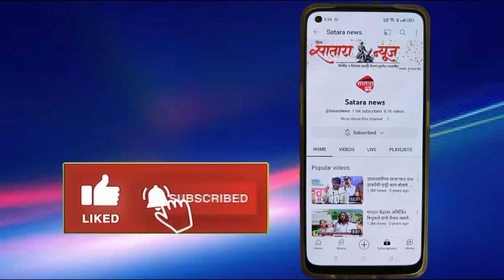मुख्यमंत्री एकनाथ शिंदे यांचं महाबळेश्वर मधील दरेगावी आगमन